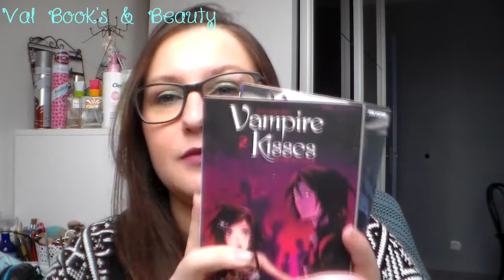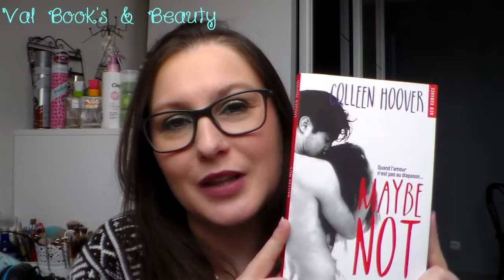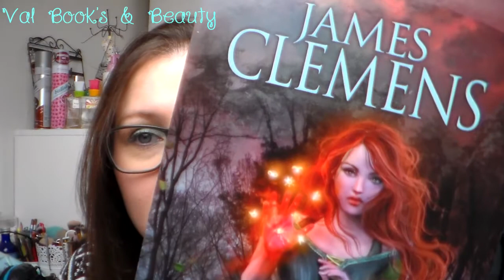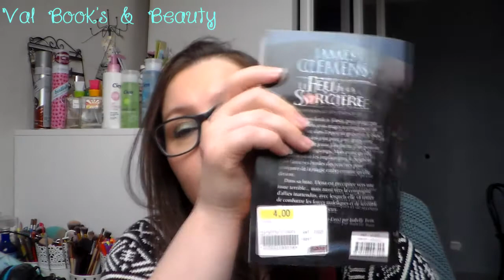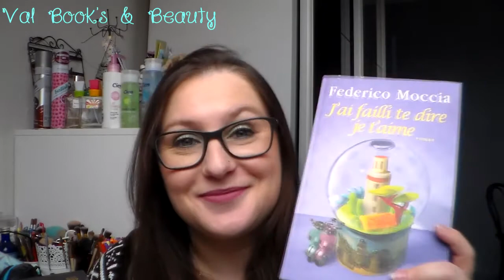[BOOK HAUL] Suite et fin Mars 2017 papier + ebook